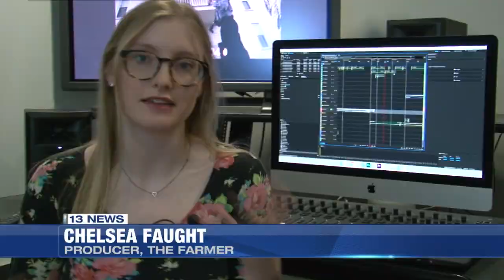View from the Hill - The Farmer movie, WKU Film Festival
It’s been a busy semester of film making for some WKU students who will premiere their finished products this weekend.  Amy Bingham explains how one of these films is making history in this week’s View from the Hill.